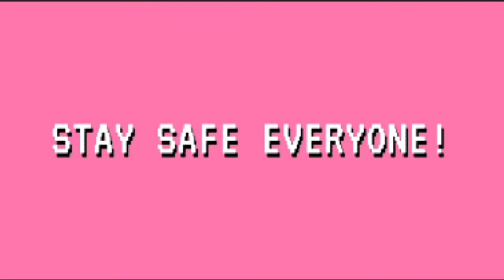Fred Offers You Toilet Paper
Thank you, Fred.